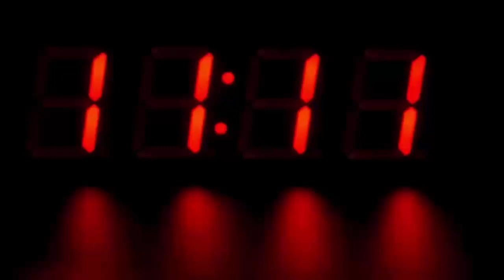दहेज नहीं मिलने पर दूल्हा बिच शादी में करने लगा ऐसी हरकत, देखके हिल गए सब लोग...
When the dowry did not get a bike and big money, the boys refused to marry. The case is of ward number one of Arjpur Eastern Panchayat under Chausa police station.

According to the information, the fourth daughter of Mr. Mansur Ali was to be married on Monday. It is said that Mansuri, his daughter's relation, on August 18, Narayanpur resident of Bhagalpur district, Mu. Siyakat alias Bhikhan's son Mu. I had decided with Saiful Alam and after confirming Dain Meher, it was decided to bring a procession on September 14, but suddenly the boy's father got a call that he would not marry his son. This created panic in the family. After this, the girl's father reached the boy's house with some people from the society, pleaded with Arju a lot. But the boys clearly said that two lakh rupees and a bullet motorcycle is needed. Only then will the procession go. However, the victim's family has pleaded for justice in this case by applying to Chausa police station. Station President Jayaprakash Chaudhary said that a case is being registered.